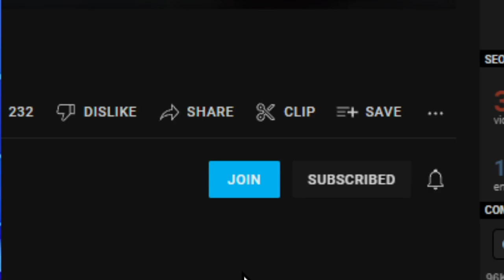It Works!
With Apotheosis and Reprogram, I scale strength and dexterity to ludicrous heights!

In this Slay the Spire gameplay, Baalorlord does an Ascension 20 run with Defect. First, he gives tips on choosing a path and a starting bonus. Later on, he explains his decision for each card he chooses and why it's important to the build. Towards the end, he gears up for an epic Heart fight you don't want to miss. Watch till the end to see if this deck wins it all!